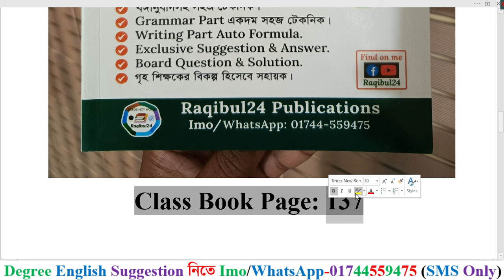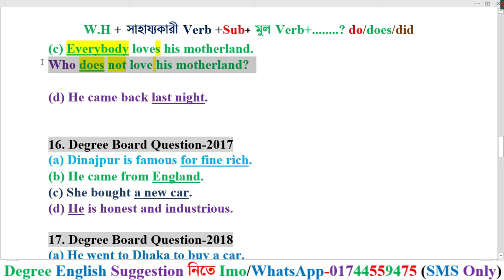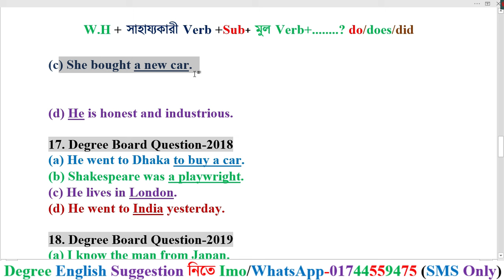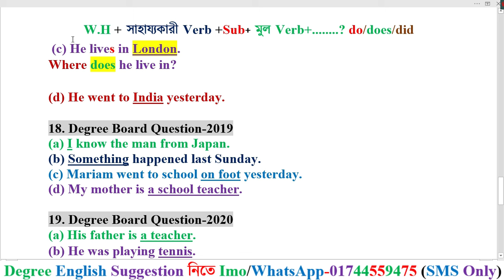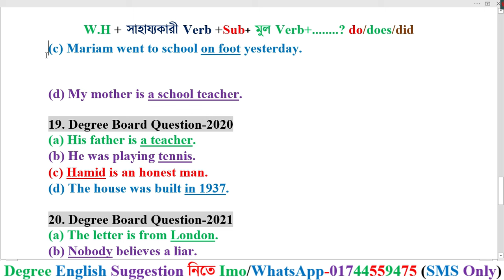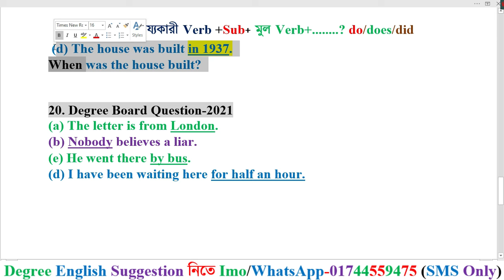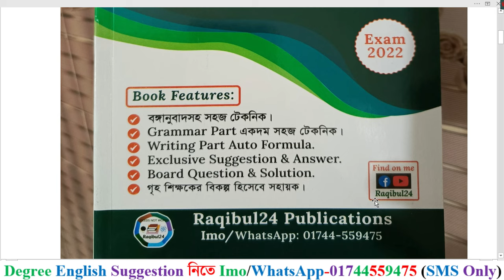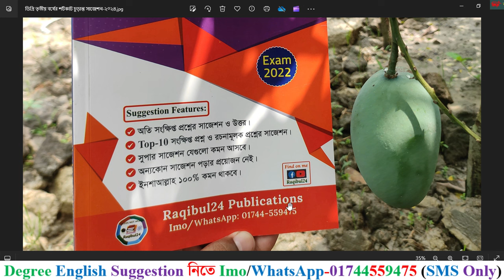Grammar Class-26। WH Question। Degree 3rd Year English Suggestion 2024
সাফল্যের ৬ষ্ঠ বছরে ডিগ্রি ৩য় বর্ষের শিক্ষার্থীদের জন্য Raqibul24 Publications বের করেছে
Sure A+ Raqibul24 Degree (Pass-Course) HandNote-2024
Examination-2022
শিক্ষাবর্ষ ২০১৯-২০২০
মাত্র ০৮-১০দিন পড়লেই A+ নিয়ে No টেনশন ১০০% গ্যারান্টি।
বইটির পেজ সংখ্যা ২০০ টি (65 Gsm ঝকঝকে সাদা পেজ)
সাজেশন বই ক্রয় করার নিয়ম:
প্রথমে আমার বিকাশ/ নগদ/ রকেট নম্বরে ৫৫০ টাকা সাজেশন বই বাবদ পাঠাতে হবে।
টাকা পেলে সুন্দরবন কুরিয়ার সার্ভির্সের মাধ্যমে সাজেশনটি বইটি আপনার ঠিকানায় পাঠিয়ে দিব। আপনি ২/৩ দিনের মধ্যে সাজেশন বইটি পেয়ে যাবেন।
Degree 3rd Year English New Class-2024 (Exam-2022)
Raqibul24 সাজেশন ১০০% কমন তার প্রমাণ
ডিগ্রী ৩য় বর্ষের সকল ভিডিও লিংক একদম ফ্রিতে:-
Writing Parts